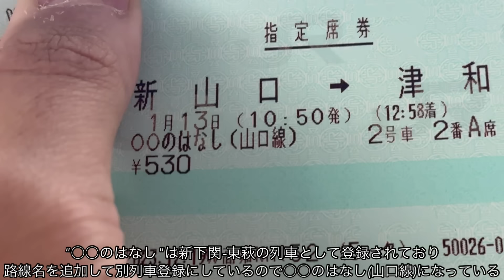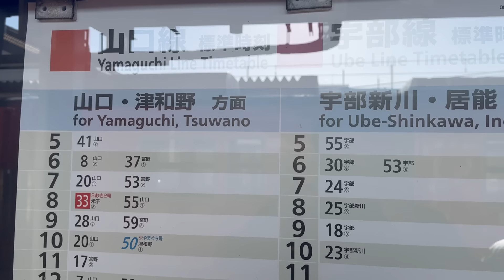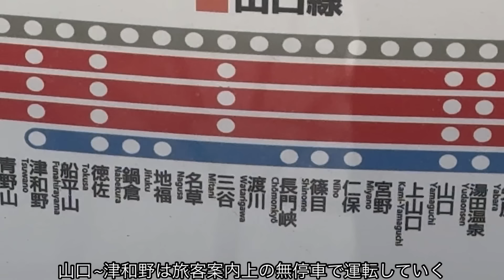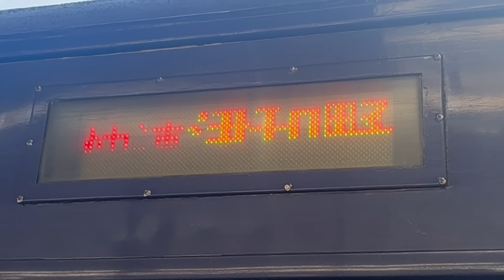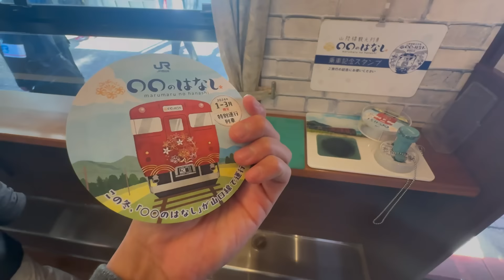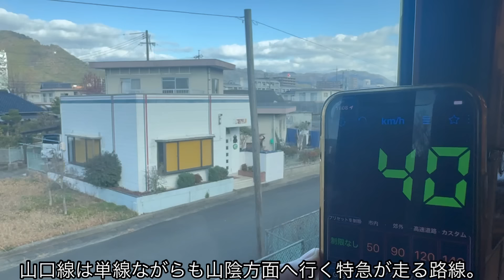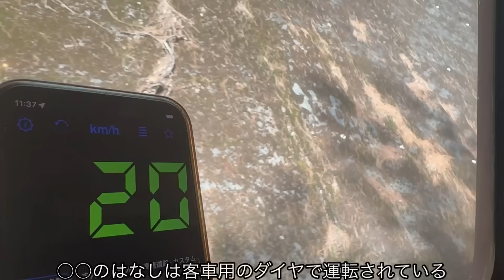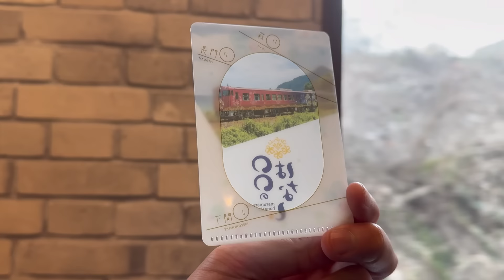【期間限定の出張運転⁉︎】山口線"○○のはなし"に乗ってみた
普段は萩,長門,下関エリアを走る観光列車○○のはなし。
昨年6月末の豪雨災害により被災した山陰本線,美祢線と共に長期運休を余儀なくされ暇を持て余していました。
また山口県内を走る もう一つの観光列車"やまぐち号"1月~3月は冬休みのため運転がなく、冬季は山口線の閑散期とも言える状態なんですが、○○のはなしが暇しているということもあり、冬の山口線を楽しんでもらおうという企画で出張運転が実現されたんですよね！

普段なかなか見られない山口線を走る○○のはなし、今のところ本日(1月13日)から3月末までの期間限定ですので興味がある方はお早めに！